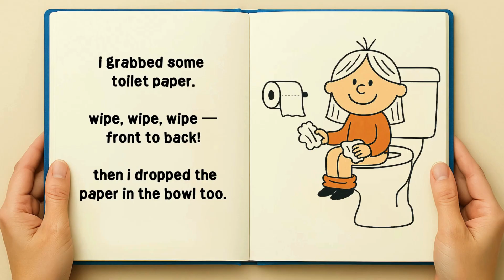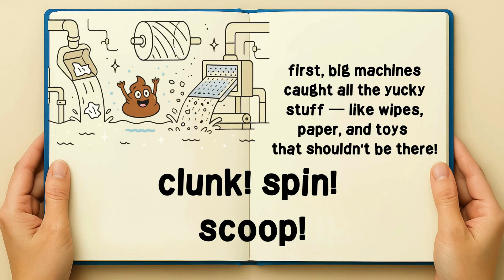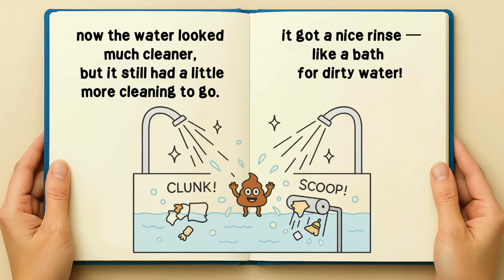Where Does Your Poo Go After You Flush? | Funny Storybook for Kids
🚽 Where does your poo go after you flush the toilet? Find out in this fun and educational storybook-style video!

Join our cheerful poo character as it splashes, swirls, and travels through pipes, water treatment plants, and even becomes compost and energy. Told like a picture book with narration, expressive sound effects (“plop”, “clunk”, “chomp”), and silly surprises, this video teaches kids the journey of toilet water and waste in a playful, age‑appropriate way.

Perfect for preschoolers, potty training, and curious little learners!

✨ What you’ll find:
— A cheerful narration that reads like a storybook
— Simple science explained through storytelling
— Fun sound effects and rhymes
— Bright, hand‑drawn 2D cartoon illustrations